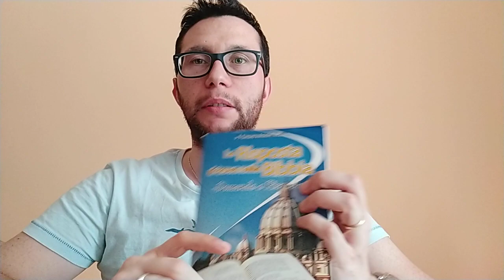Storia della grande "divisione" Religiosa nel cristianesimo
Lo scisma caratterizza la storia della Chiesa. Esaminiamo quindi i Luterani, Ortodossi, testimoni di Geova, New Age, Satanismo